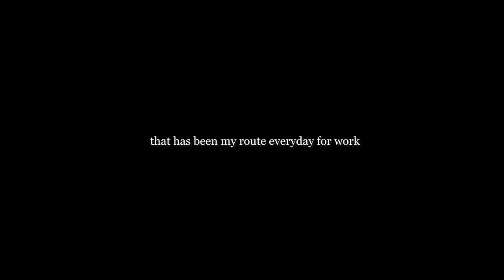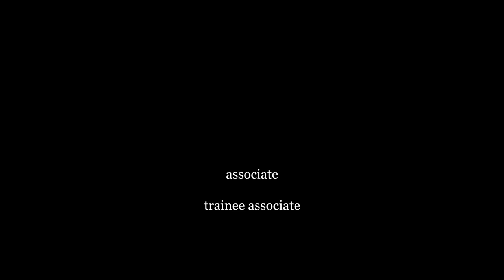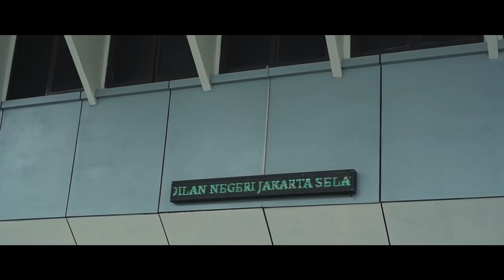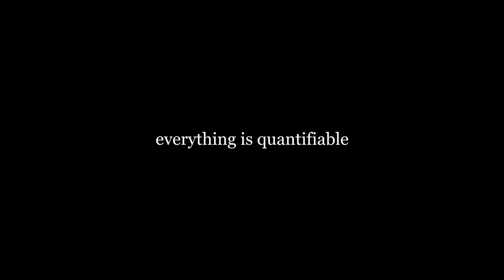what it's like to work in a lawfirm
English & Indonesian subtitles available!